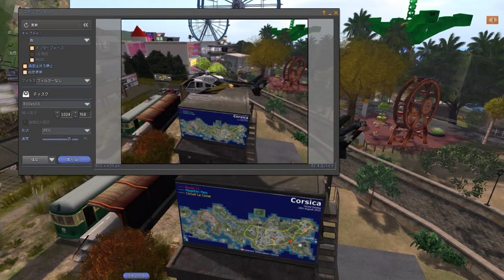ヘリで遊覧飛行